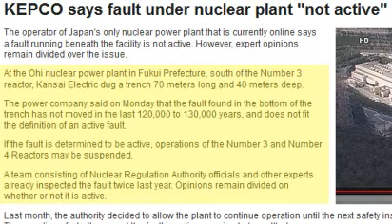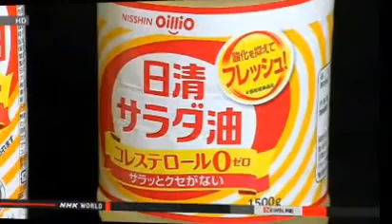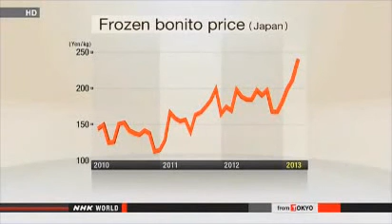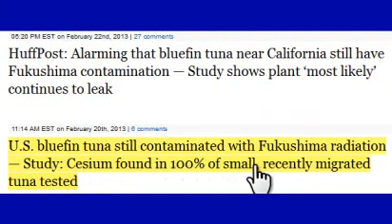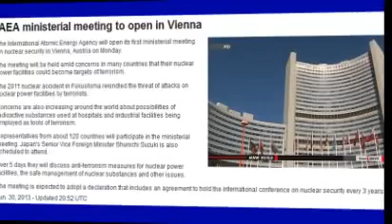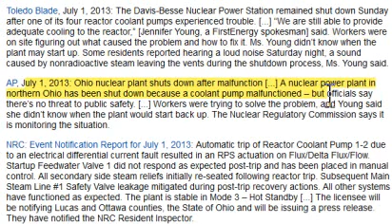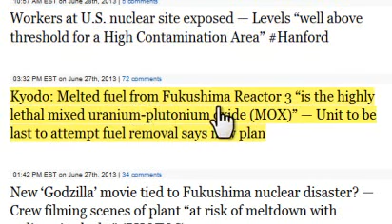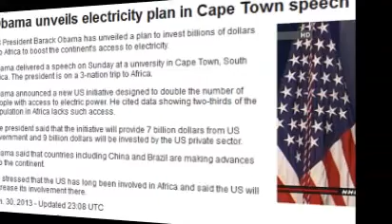Active Fault Under Nuclear Plant?! Soaring food prices. Fukushima update 7/1/13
KEPCO says fault under nuclear plant "not active" What a Fucking JOKE! These people Make Me SICK!
The operator of Japan's only nuclear power plant that is currently online says a fault running beneath the facility is not active. However, expert opinions remain divided over the issue.
At the Ohi nuclear power plant in Fukui Prefecture, south of the Number 3 reactor, Kansai Electric dug a trench 70 meters long and 40 meters deep.
The power company said on Monday that the fault found in the bottom of the trench has not moved in the last 120,000 to 130,000 years, and does not fit the definition of an active fault.
If the fault is determined to be active, operations of the Number 3 and Number 4 Reactors may be suspended.
A team consisting of Nuclear Regulation Authority officials and other experts already inspected the fault twice last year. Opinions remain divided on whether or not it is active.
Last month, the authority decided to allow the plant to continue operation until the next safety inspection scheduled for this September.
The question of whether or not the fault is active remains to be settled.
The Nuclear Regulation Authority will examine the conclusion of the power company.

Seas of Change: You've Got to See this Propaganda Piece!

U.S. bluefin tuna still contaminated with Fukushima radiation — Study: Cesium found in 100% of small, recently migrated tuna tested

HuffPost: Alarming that bluefin tuna near California still have Fukushima contamination — Study shows plant 'most likely' continues to leak

Obama says it will spend billions of dollars to get more electricity to Africa. No word about what KIND of energy plant he wants to do that with.

This one is new since I did my update:
Fukushima new 'blueprint' for terrorists? Harvard Professor: "All you need to do is cut off power for an extended period"

"Reality in Fukushima": Actual conditions within crippled reactors remain unknown — Japan likely unable to cope if there's another similar accident -Asahi

U.S. nuclear plant shuts down after malfunction — Residents reported loud noise Saturday — "Workers were trying to solve problem" — "State will be issuing press release"

Groundwater closest to ocean is most radioactive at Fukushima plant — Official: Highly likely it's leaked into Pacific — Levels "soared" in sea over last few months

Feds: U.S. plutonium facility at risk of collapsing — "Potential for very high offsite dose consequences"

Workers at U.S. nuclear site exposed — Levels "well above threshold for a High Contamination Area"

Kyodo: Melted fuel from Fukushima Reactor 3 "is the highly lethal mixed uranium-plutonium oxide (MOX)" — Unit to be last to attempt fuel removal says new plan